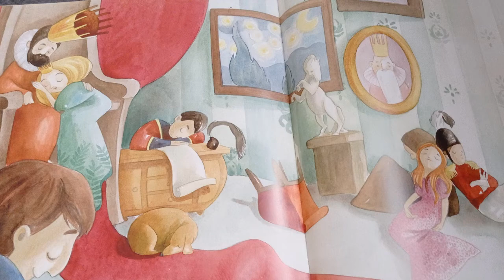Śpiąca królewna | Bajka | Baśń dla dzieci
Śpiąca królewna (fr. La Belle au bois dormant) – baśń autorstwa Charles’a Perraulta, który opublikował ją w zbiorze Histoires ou contes du temps passé w 1697 roku[1]. Wersja Charles’a Perraulta bazuje częściowo na włoskiej baśni autorstwa Giambattisty Basilego opublikowanej w 1634 pod tytułem Sole, Luna, e Talia, w zbiorze Lo cunto de li cunti overo lo trattenemiento de peccerille.

Baśń o śpiącej królewnie istnieje też w wersji braci Grimm, którzy spisali przekazywaną ustnie wersję opowieści literackiej pierwotnie opublikowanej przez Perraulta. Opublikowali ją w swoim zbiorze baśni w 1812 roku (tom 1, nr 50).